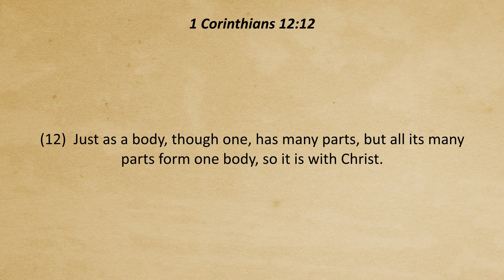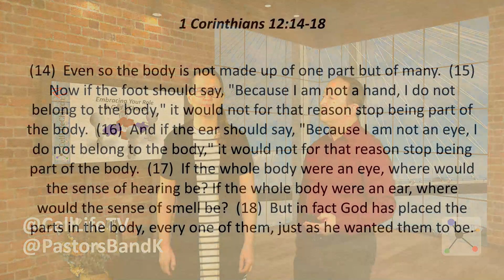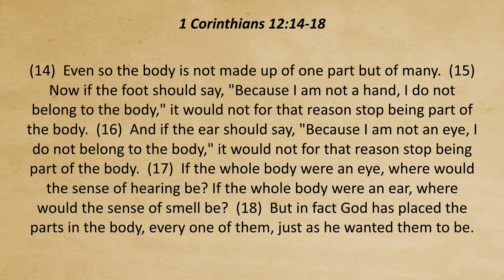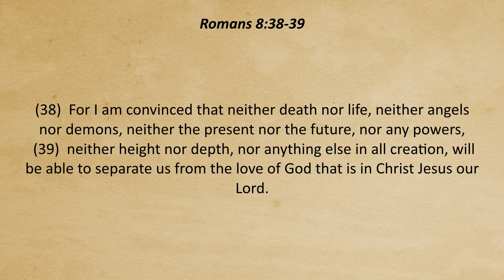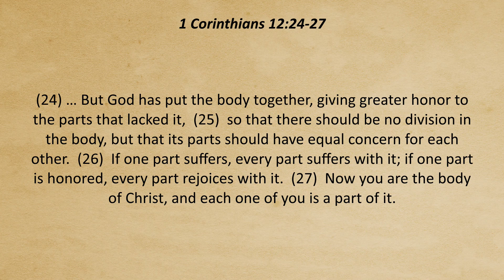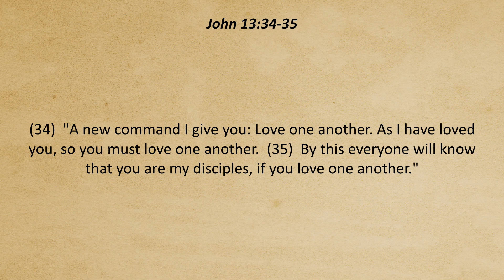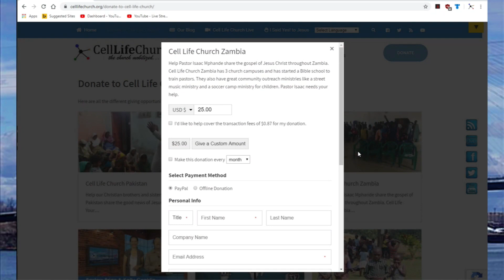Embracing Your Role in God's Church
The Church is one body with many members and we all have a role to play. Today we are talking about embracing your role in God's Church on Cell Life Church TV.

If you said yes to Jesus as a result of this video let us know